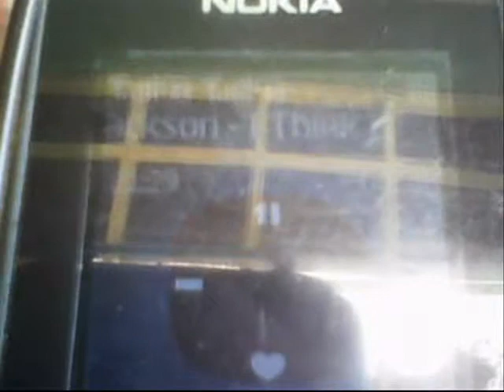I Think Of You - Choreograph by Ryanfel Armenta!